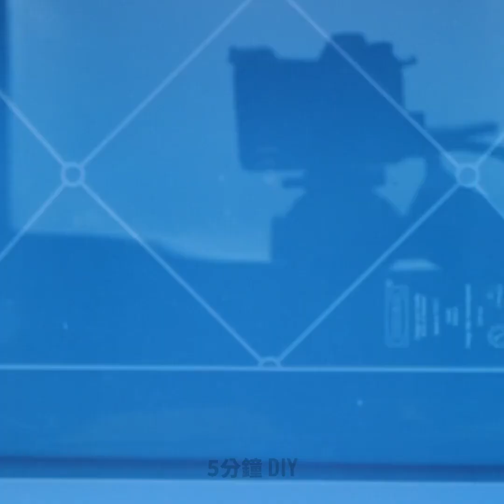31種DIY居家SPA療程巧思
家中自己做SPA的超強DIY方式

在一天繁忙的工作後，總是會想去做個舒舒服服的SPA放鬆一下，或者是好好的呵護一下自己的身體！
但這可是需要花上許多時間和金錢！今天，我們將教你許多有趣的DIY天然SPA療程，讓你可以在家中
自行做SPA，每天在家裡就能好好的放鬆身心！
在許多美容療程中，最常用到，且療效非常棒的成分就是蜂蜜，蜂蜜不但能滋潤保濕妳的肌膚，
甚至還有抗菌的功效。
愛美的人都知道，眉毛在臉上的角色可說是非常重要的，在影片中，我們將教你許多畫眉及修飾眉毛的技巧，
讓你擁有令人稱羨的眉妝！
請觀看我們的影片到最後，你還能在影片中看到許多自然療法的教學喔！

影片時間戳記：
1:17 - 完美的眉毛教學
3:14 - DIY天然香水
4:36 - DIY保濕面膜
6:48 - 擴香器
8:46 - 頭皮屑自然療法
11:28 - 超美DIY項鍊
14:23 - 減少臉上紅斑